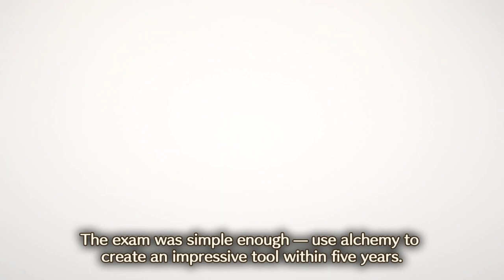Atelier Marie Remake : The Alchemist of Salburg | Gameplay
At the Royal Academy of Magic (the Academy for short), Marie is failing in her attempts to study alchemy. One day, she is given an atelier by her professor as part of a special graduation exam. In order to graduate, Marie must complete an item that will impress her professor.

But first, Marie must strive to improve her alchemy skills, collect ingredients, and earn money to hire adventurers and buy recipes and utensils… Add all of that to the synthesis, battles, and quests she must undertake, and it’s clear that she has a lot to do before she’s ready for her exam!

It’s up to you to choose where to begin! Work hard to graduate from the Academy, but be sure to enjoy yourself along the way.